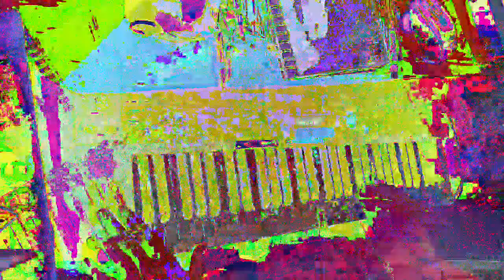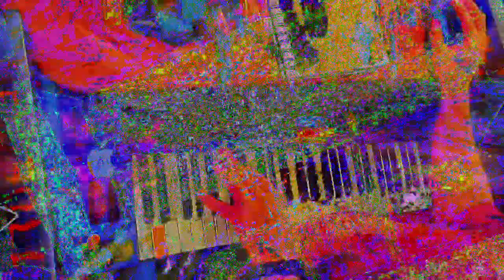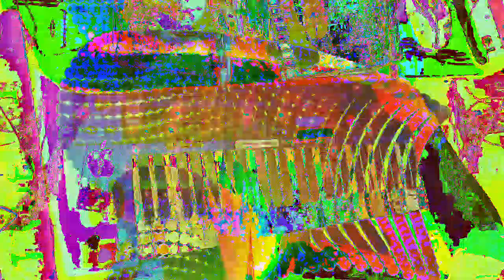[EPILEPSY WARNING] Movie 23 01 14 09h21m47s